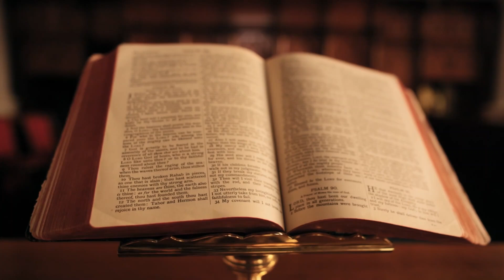REFLEXÕES DO EVANGELHO DO 23º DOMINGO DO TEMPO COMUM ANO B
O texto foi extraído da homilia dos Dehonianos.